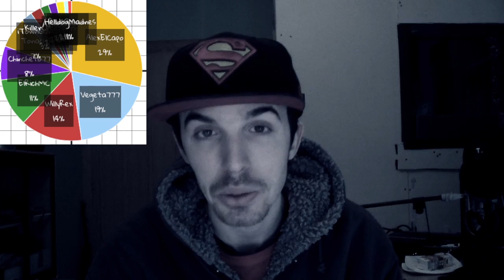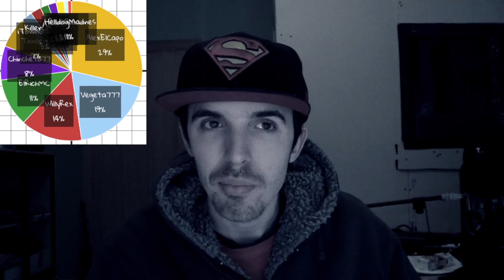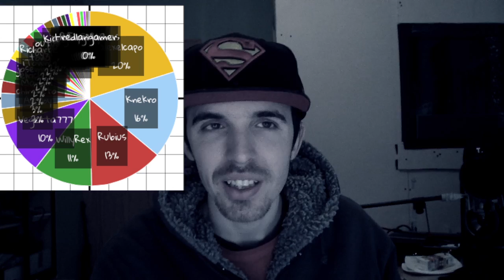YOUTUBER DE ORO 2013!